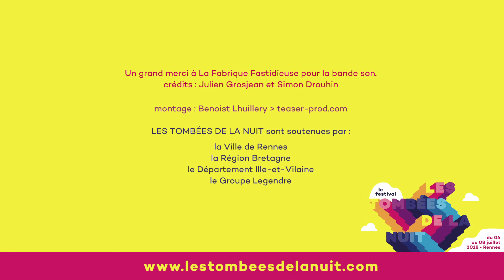[TEASER] Festival 2018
Teaser du festival 2018.

Une réalisation Benoist Lhuillery pour teaser-prod.com.